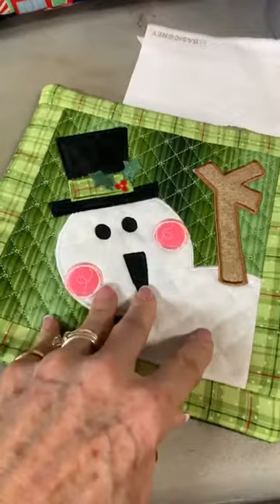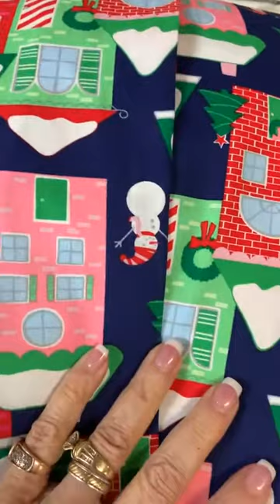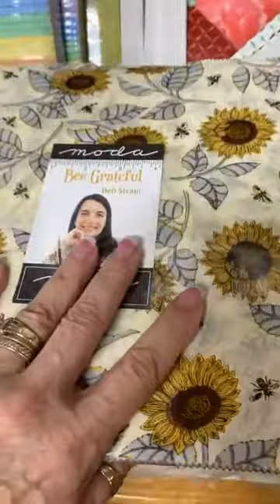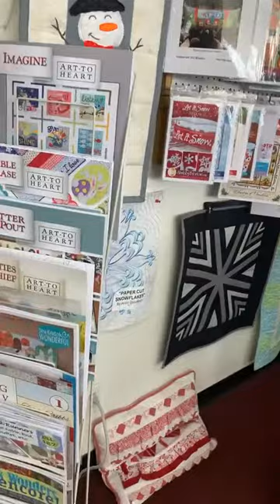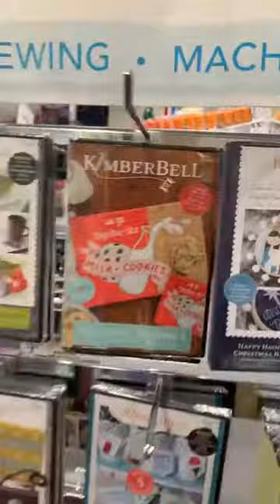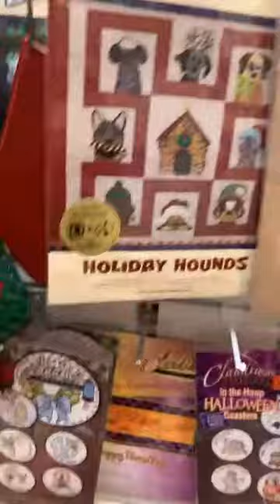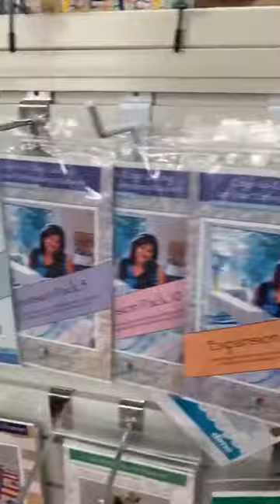Corded Pillows 12/23/2020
Watch as Jeannie shows how to make and apply cording for a pillow, plus a shop tour.